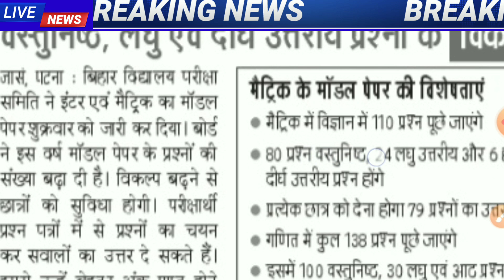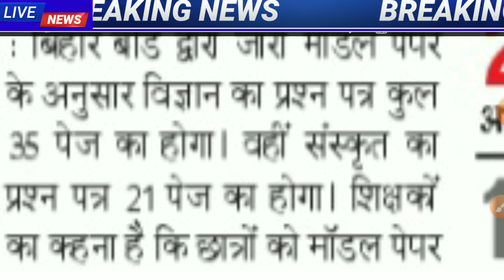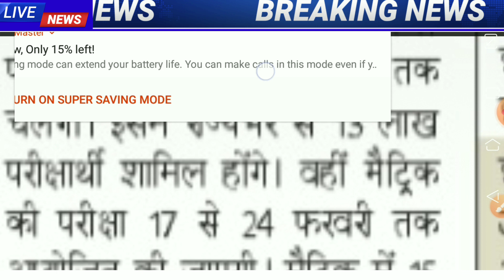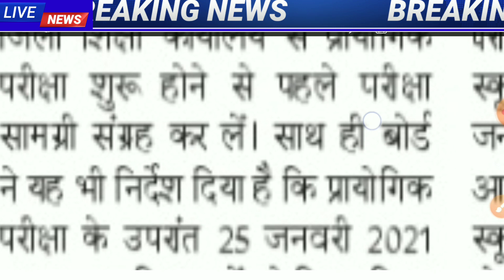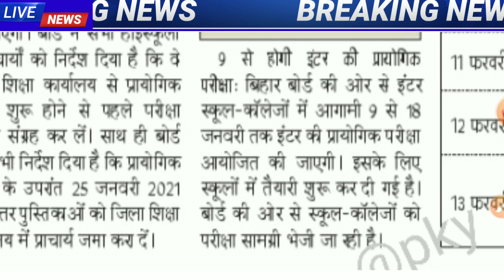Bihar Board Official Model Paper 2021 Download- Matric Inter Model Paper Download Official 2021#BSEB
Hi

10th class mathematics by Dharmendra sir

Doston main is video mein Bihar board official model paper ke bare mein batane ka prayas kiya hun may aapko ek baat aur bata du ki Bihar board official model paper mein kis subject se kitne question aaenge iske bare mein bhi is video  Batane ka prayas Kiya gaya hai